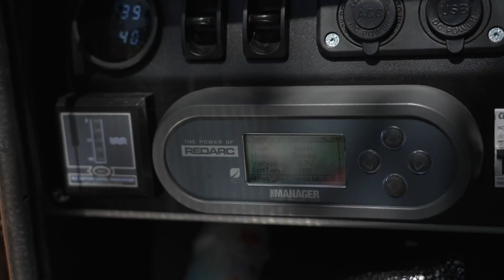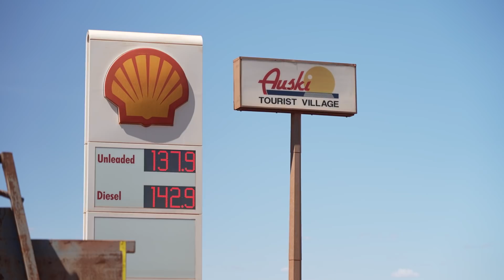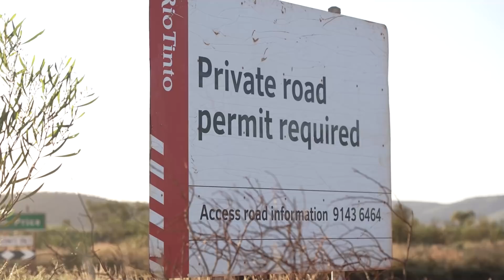Burgers Trains and Dirt Roads, Off-road Adventure 2021 episode 8